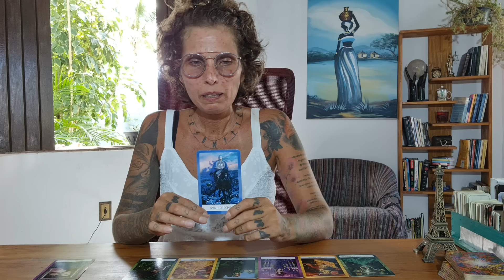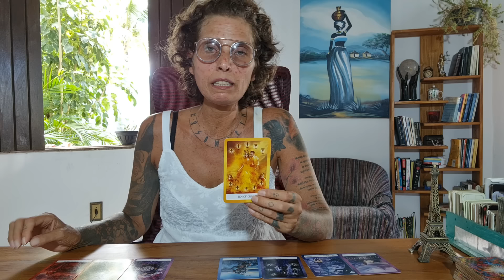03 coisas que vêm para sua vida em 48 horas!!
MINUTAGEM: 00:40
GRUPO 01: 01:20
GRUPO 02: 11:38

TAROTS USADOS NA LEITURA:
*TAROT DE MARSELHA
*SHADOWSCAPES TAROT
*CHAKRA WISDOM TAROT

Gratidão S2